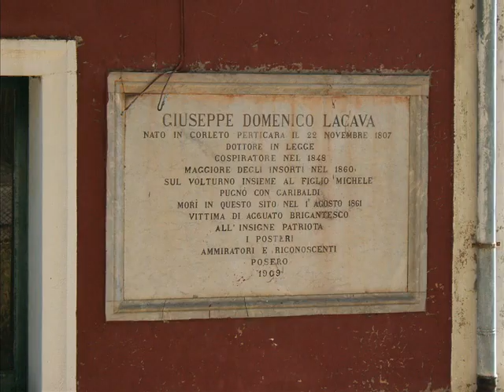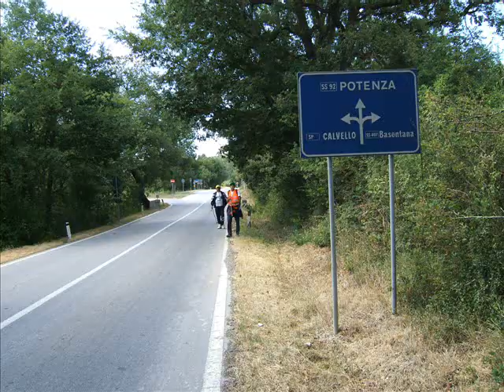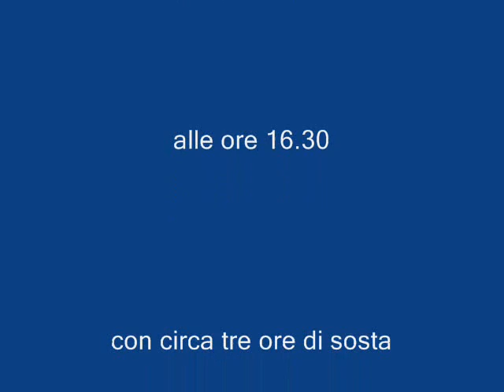Potenza - Laurenzana a piedi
da Potenza a Laurenzana a piedi